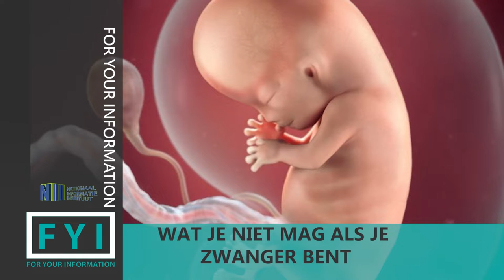FYI IN VERWACHTING